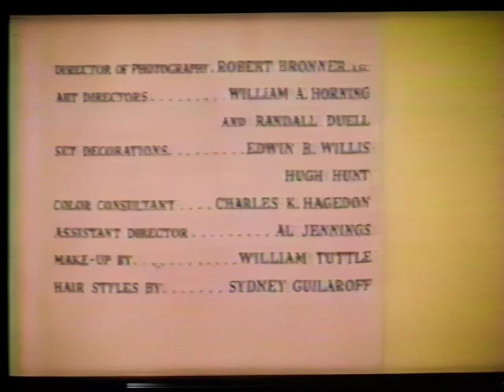Helen Gallagher, star of the off-Broadway musical TALLULAH! interviewed on Live At Five.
Helen Gallagher, star of the off-Broadway musical TALLULAH! interviewed on LIve At Five news program by Sue Simmons.